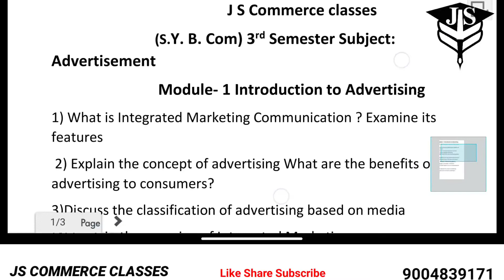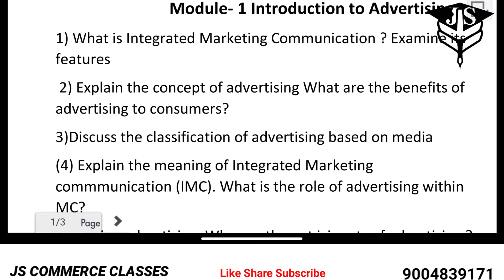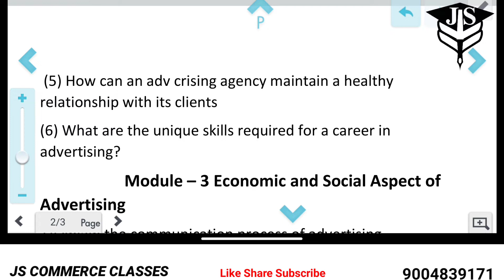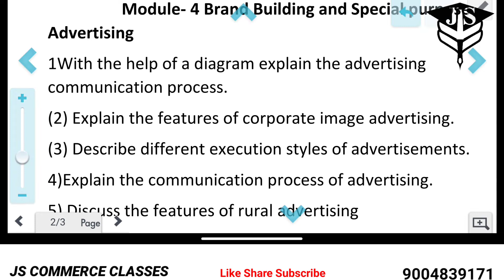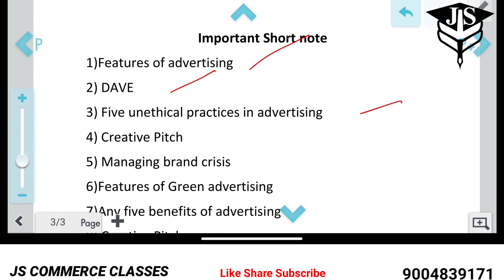SYBCOM -Sem-3|Advertising|Important question|Mumbai University